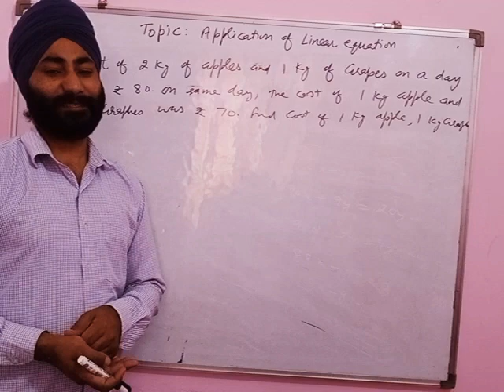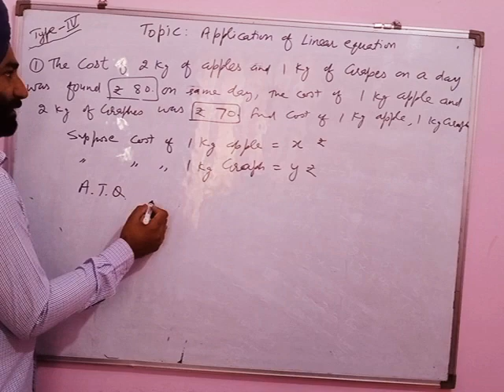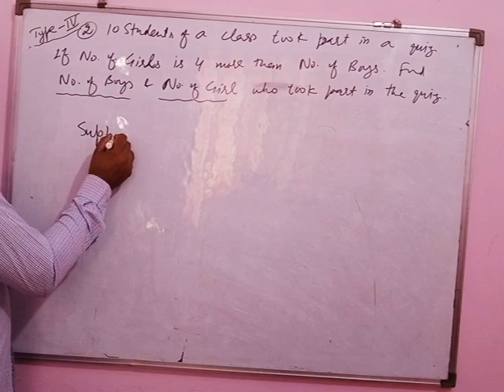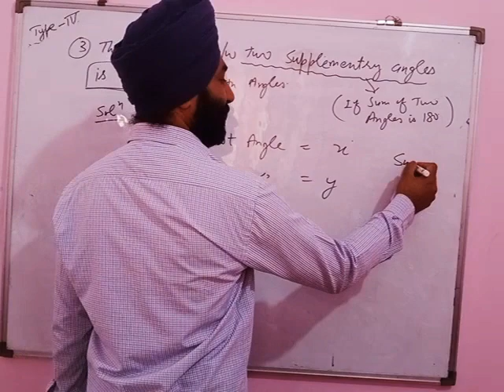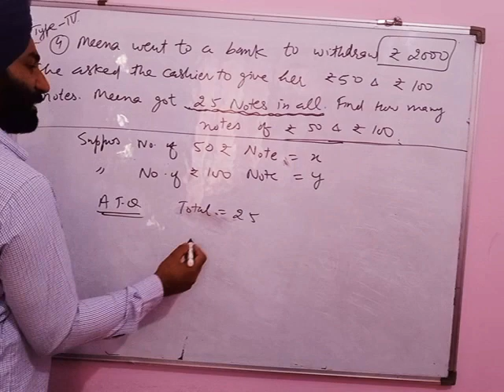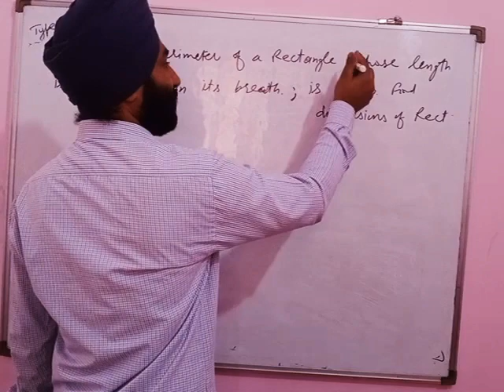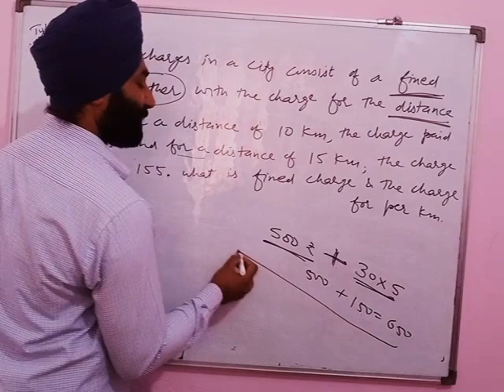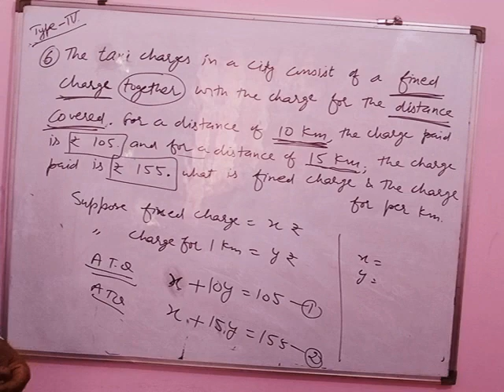Application of linear equations (part 4) by Angrej sir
Fraction questions

Age questions

Twodigit no. question